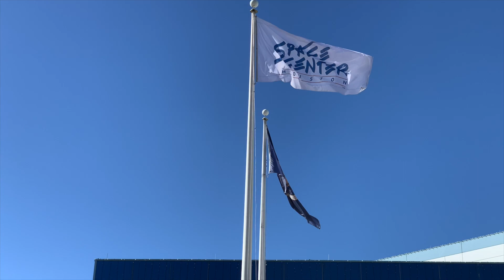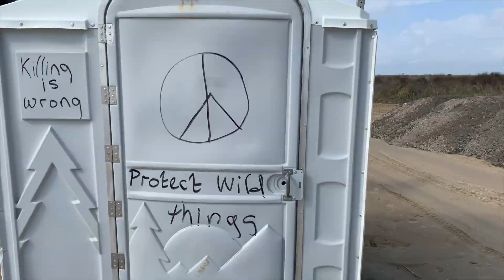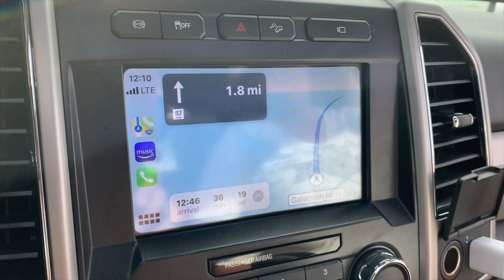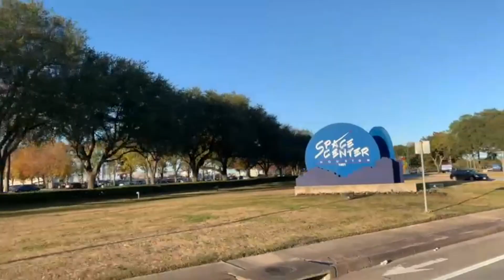From Dry Camping On The Beach to Jamaica Beach RV Resort In Galveston,TX | Part 3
In this video we move from dry camping on Crystal Beach to Jamaica Beach RV resort in Galveston, TX.

❤️❤️ RV Essentials ❤️❤️
EternaBond RV Roof Tape (amazon)
Happy Camper Holding Tank Treatment (amazon)
Aqua Soft RV Toilet Paper (amazon)
High Pressure Shower Head With On/Off (amazon)
Mr Beams Motion Lights 6pk (amazon)

We are not experts nor are we making recommendations.  We simply share our opinions and experiences of what works for us. Please do your own research and make your own decisions.